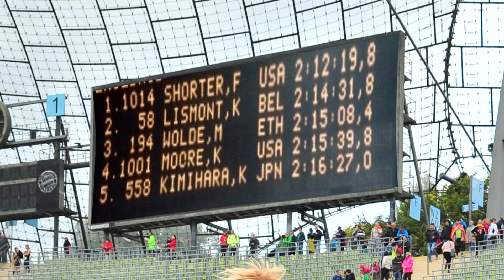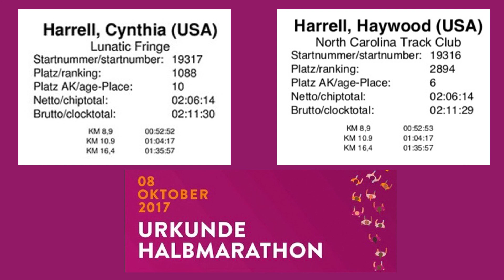In the Footsteps of Frank Shorter: 2017 Munich Half Marathon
45 years after Frank Shorter's memorable Olympic win, two of his much less talented contemporaries come to Munich to retrace part of his marathon route.